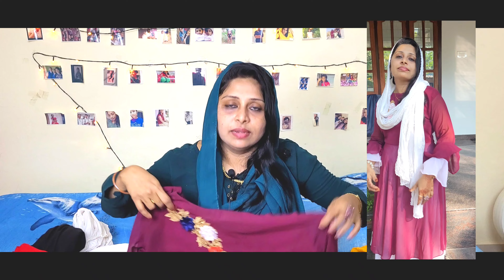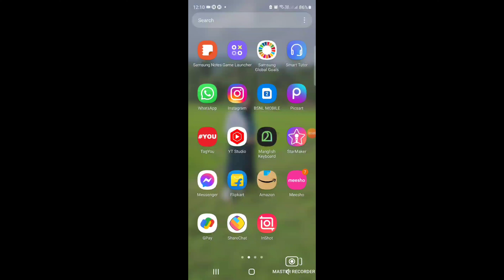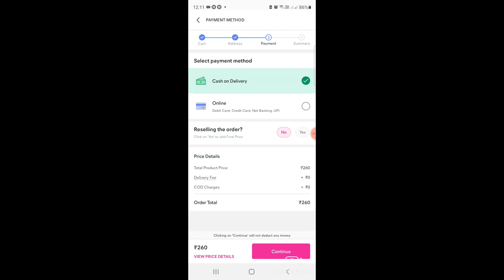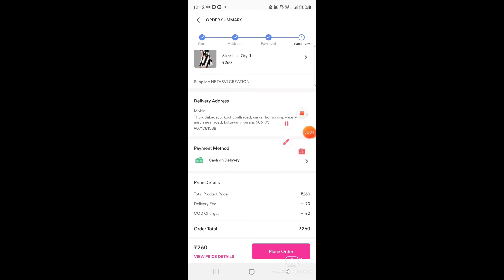മീശോയിൽ ഇത്ര വിലകുറവോ? meesho haul video/mydresscollection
hello kootukare

innu meeshohaul video aanutto.. valare vilakuravil dressukal kitunna e online app. kootukarku mikavarkum ariyamayirikumello.. athil ninnu edutha kurachu dressukal ningalku ayi nyan parichyapeduthunnu😍😍😍

Embroidered plazo set with bandani dupatta yellow colour👇
S-8870262

women's trendy gown grapes colour👇
S-5582532

Abhisarika alluring women kurta set white👇
S-7821762

Attaractive kurta set black 👇
S-15204412

women solid black dress👇
S-1511416